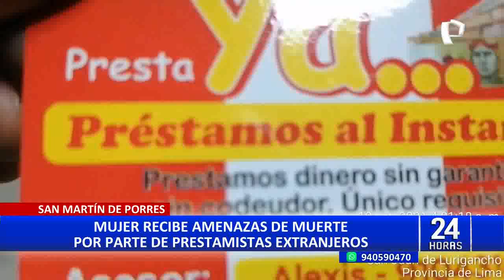SMP: amenazan a mujer que pidió préstamo “gota a gota”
Una mujer vive una pesadilla desde que solicitó un préstamo a unos ciudadanos colombianos a raíz de que su mamá cayó enferma y no tenía recursos económicos para su tratamiento en el hospital.

Ella estuvo pagando algunas cuotas, pero también se enfermó y luego ya no pudo juntar el dinero para cancelar las mensualidad, lo que derivó en amenazas contra ella y su familia.

El monto que se prestó fue de 800 soles y acordó pagar 40 soles por 24 días. Sin embargo, cuando dejó de pagar, delincuentes llegaron hasta su vivienda para amenzarla de muerte.

Lo que pide la víctima es ayuda inmediata de la Policía Nacional para que identifique y capture a estos sujetos, quienes no la dejan en paz ni en su propia vivienda.